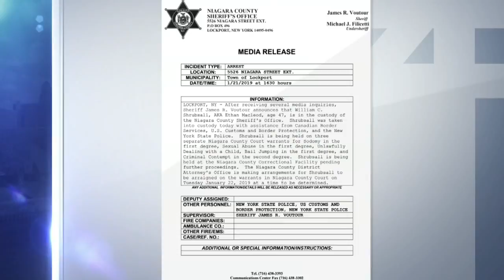William Shrubsall back in WNY